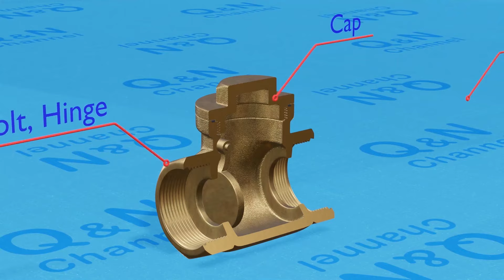How Swing Check Valves work | Check Valve Assembly | Check Valve working principle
Check Valve, How swing check valves work ?.
How does a check valves work ?. 3D animation component and simulation, Check Valve assembly.